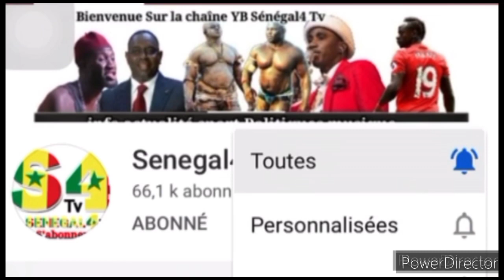Madior AK Dior Saison 2 episode bi diale Narr mo nekone star bii...